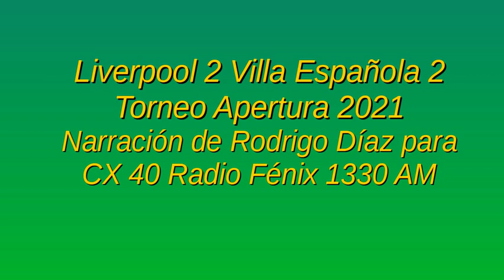Liverpool 2 Villa Española 2 - Apertura 2021 (por Rodrigo Díaz)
Los goles del partido, por Rodrigo Díaz y Laura Acosta para CX 40 Radio Fénix 1330 AM.